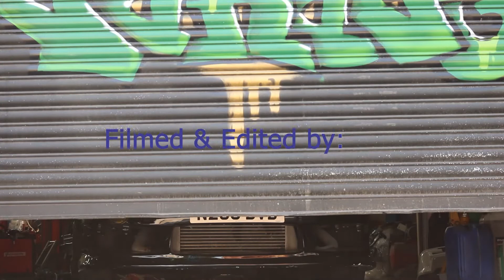Mad Dogs Garage!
Me and the owner of mad dogs garage have quite a lot of things in the work so keep an eye out! Some very exciting things happening!

If you want any photos or video of your car give my page a follow and a message!